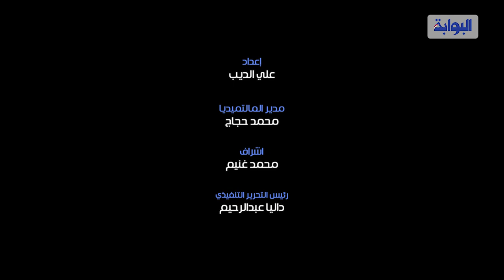قرارات جديدة للرئيس السيسي لتطوير التعليم.. تعرف عليها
نشرت الجريدة الرسمية 3 قرارات للرئيس عبدالفتاح السيسي خاصة
الموافقة على الخطابات المتبادلة بين الحكومة المصرية وحكومة جمهورية الصين الشعبية، بشأن موافقة الصين على تمويل وتنفيذ مشروع تطوير نظام التعليم عن بعد للمرحلتين الأولى والثانية، وتنفيذ المرحلة الثالثة والموقعة فى القاهرة بتاريخ 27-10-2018، وذلك مع التحفظ بشرط التصديق :